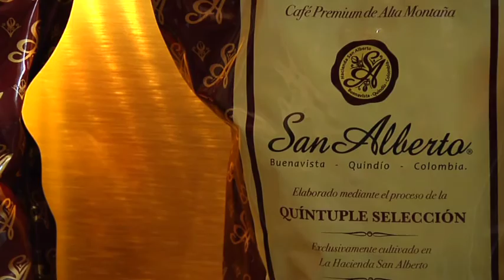A QUICK GUIDE OF THINGS TO DO CARTAGENA COLOMBIA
Finally getting around to making another documentary. This time we are in Cartagena Colombia petting Sloths, Drinking Coffee and eating Patacones. Good times!